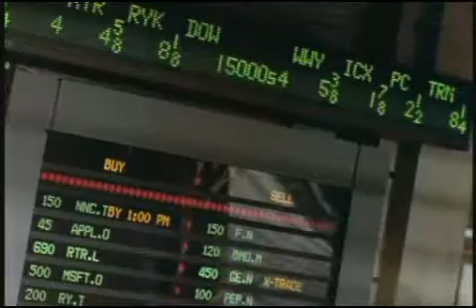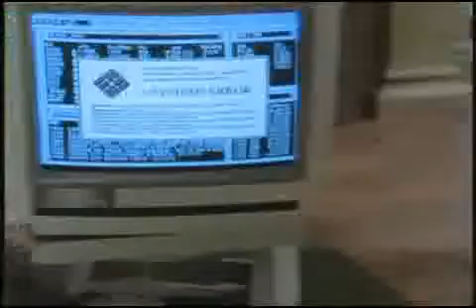Traders 1x11 sharper than a serpent's tooth